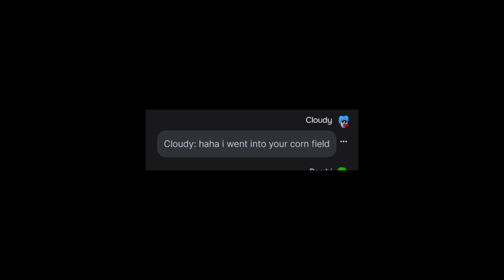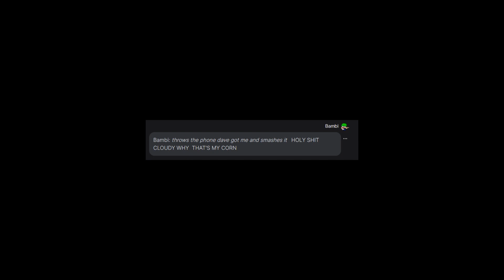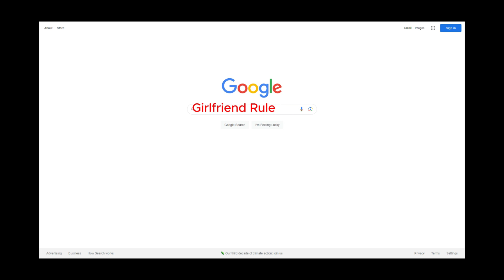BEST OF LOVELYSKYFAN #1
Here's the special for months of lovelyskyfan